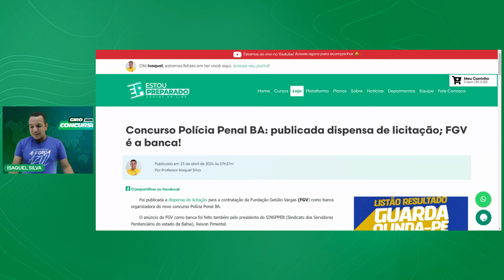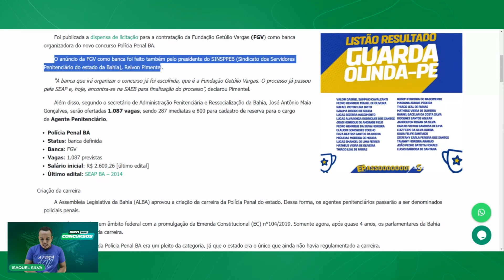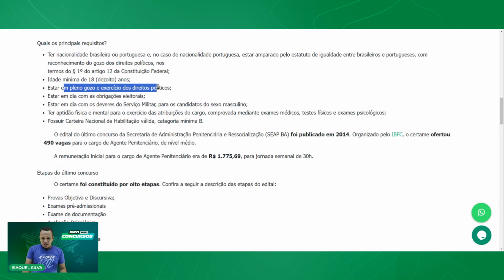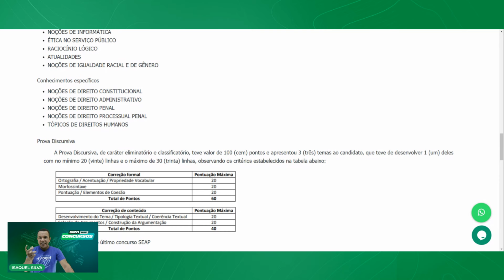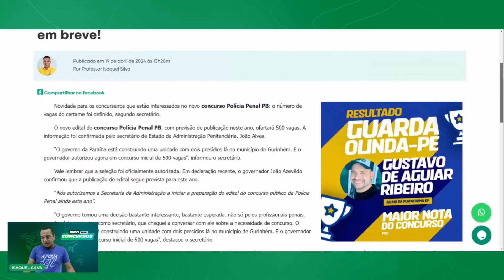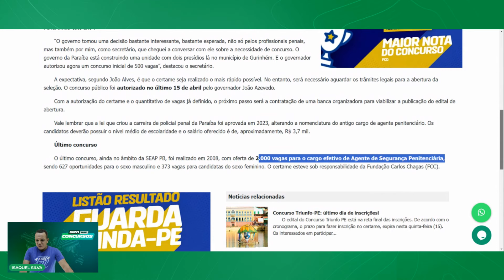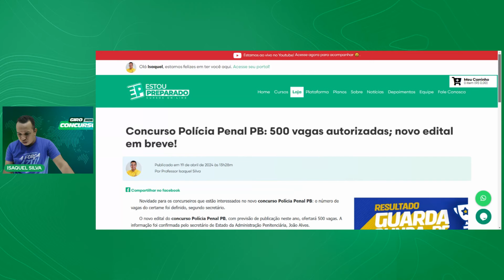POLÍCIA PENAL DA BAHIA: BANCA ESCOLHIDA!